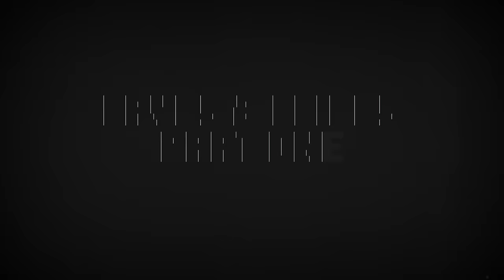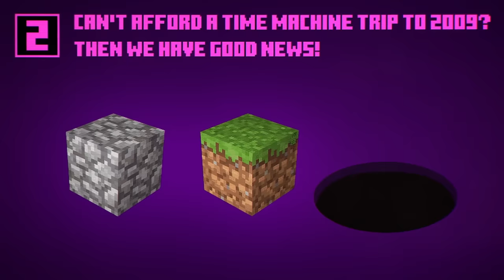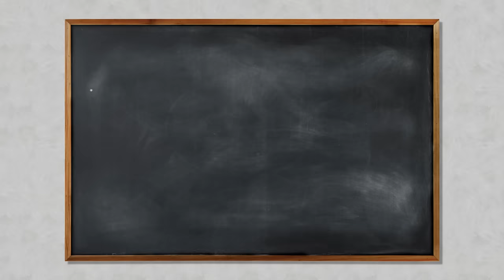The Secrets of Minecraft: Caves & Cliffs Part I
Is the axolotl concept art somehow *even cuter* than it’s final design? What real cave inspired this update? What did we nearly call the Caves and Cliffs update? Jonathan? No, but see some actual working titles - and much more! - in the latest Secrets of Minecraft!

00:00 Intro
01:53 Screaming Goats
03:38 Alternative Update Names
03:57 Axolotl
05:08 The Cave of Inspiration

The awesome painting "Skull on Fire" used with permission of and thanks to Kristoffer Zetterstrand